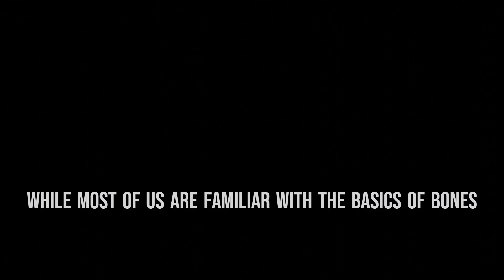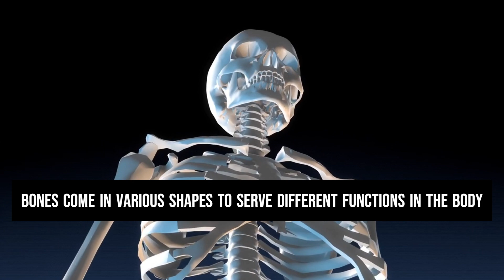Bones Exposed: Shocking Facts You Need to See!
Join us as we unravel these incredible facts and shed light on the hidden marvels of your skeleton.

Your bones are more fascinating than you ever imagined, and we can't wait to share these incredible insights with you.

Stock images and footages used (Pexels.com / Pixabay.com)

Song: Wonder
Artist: Owl Nest